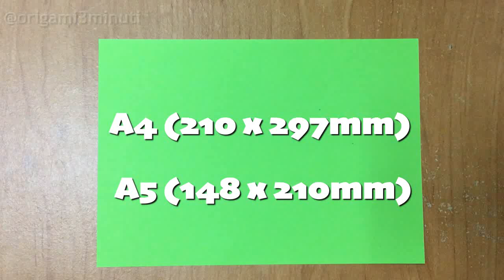Aeroplano di Carta Facile - Come Fare un Aerei di Carta che vola lontano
Tutorial per realizzare un aeroplano di carta che vola bene e lontano.
Nel video le semplici istruzioni per costruire un aereo di carta usando solo un foglio A5 (14.8cm...21cm). Video - aereo di carta record del mondo.